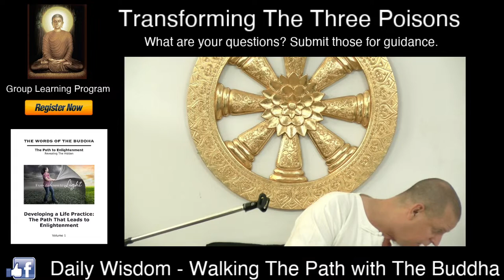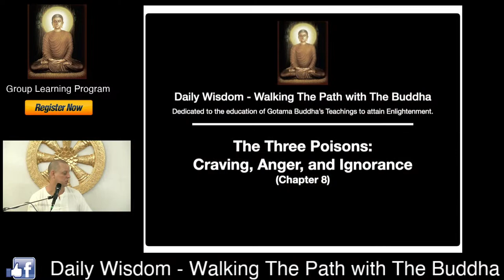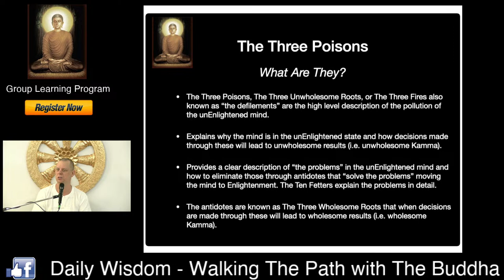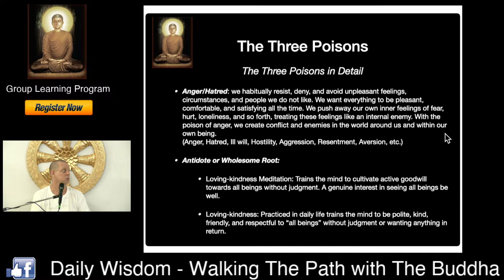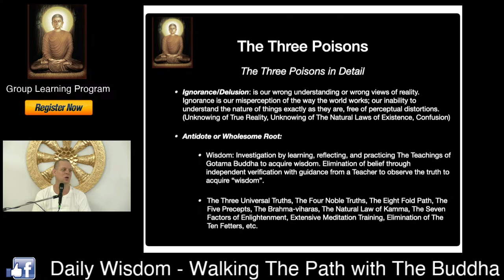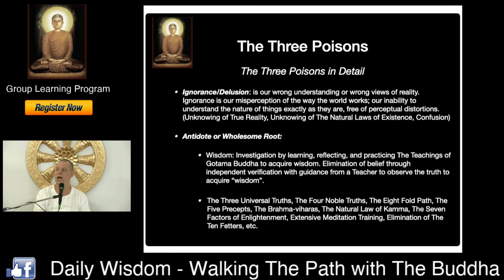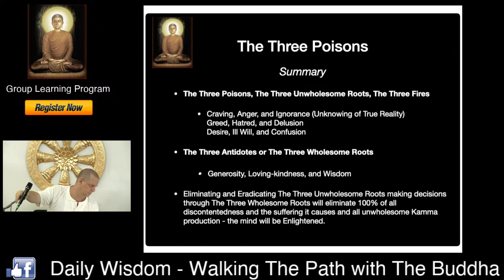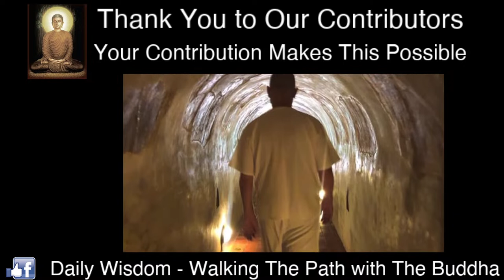(Group Learning Program) - The Three Poisons: Craving, Anger, and Ignorance at Wat Tung Yu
Gotama Buddha’s Teachings to eliminate craving, anger, and ignorance are known, for good reason, as The Three Poisons, The Three Unwholesome Roots, and The Three Fires. Also known as (greed, hatred, and delusion) or (desire, ill will, and confusion).

These are The Three Poisons that exist and are present in the mind as part of rebirth into the human realm. It is our goal, through these Teachings, to eliminate these three poisons through practice of non-craving or generosity, non-anger or loving-kindness, and non-ignorance or wisdom. To attain Enlightenment, one would need to completely eliminate The Three Poisons.

In this LIVE Stream and Interactive Learning Session, David will help you understand The Three Poisons, how they cause you problems in life, and how to eliminate them from the mind.

Password: 999999